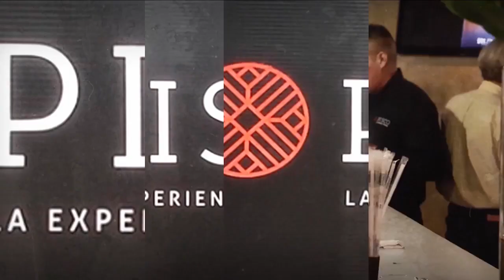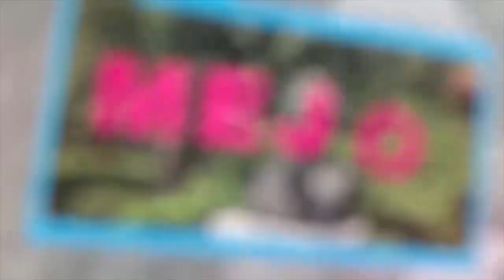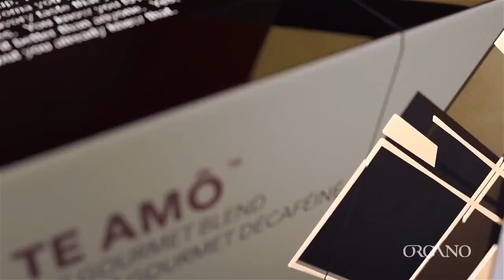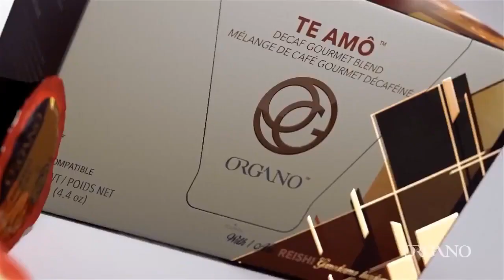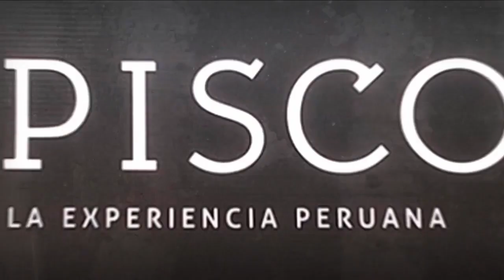Nuevo Andamiaje para la Planeación Participativa de la CDMX - Si Yo Fuera Servidor Público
05 febrero 2020
Si Yo Fuera Servidor Público
Conductores: Miguel Muñoz y Ricardo Contreras